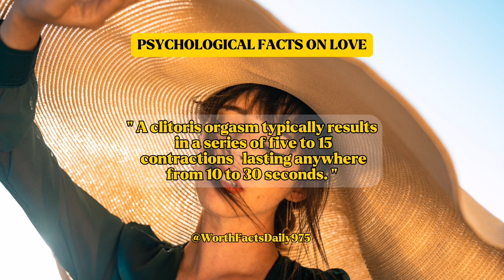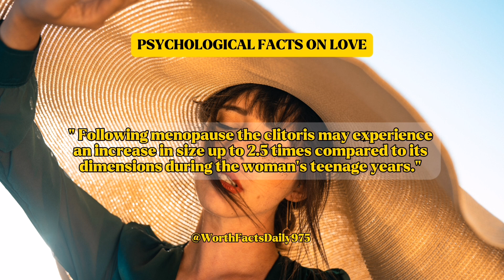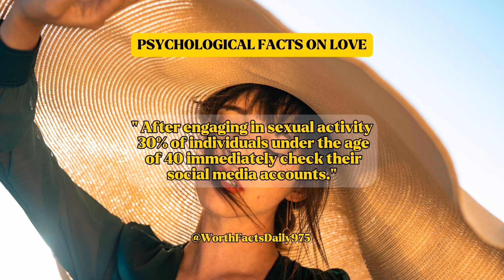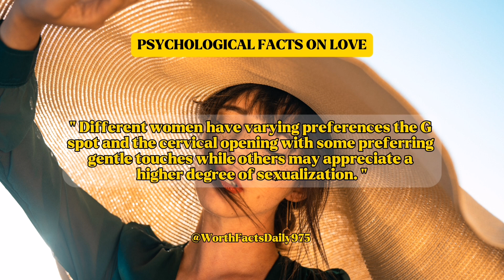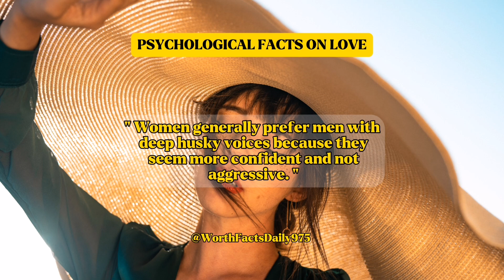Psychological Facts On Love P1#bestpsychologicalfacts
Psychology
Psychology qoutes
Psychology says
Psychology facts
Best psychology qoutes
Psychology qoutes of a woman